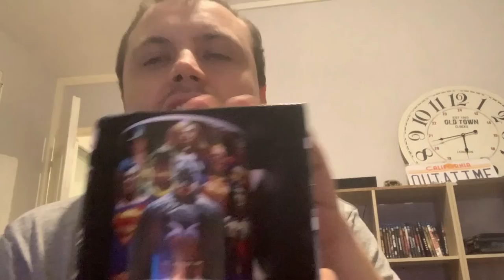EPISODE 1 LES ACHATS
streamer  SUR LES ACHATS DE GEEK